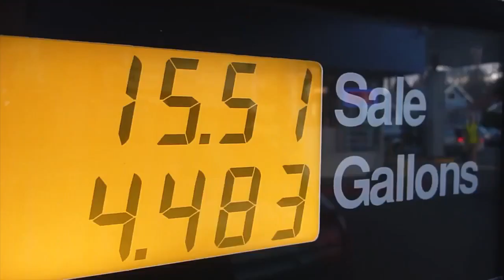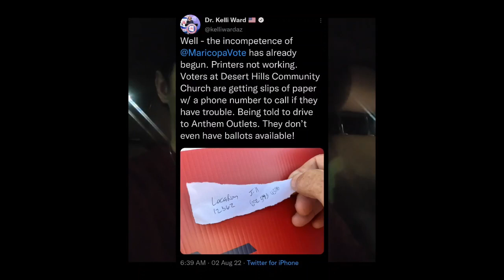Compilation: Kari Lake destroying smug journalists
Kari Lake is the republican nominee for governor of Arizona. She is endorsed by the orange man, and has a long career as a journalist, and she know how to handle their smears, of which she will have none of it. This is specifically a version for youtube.